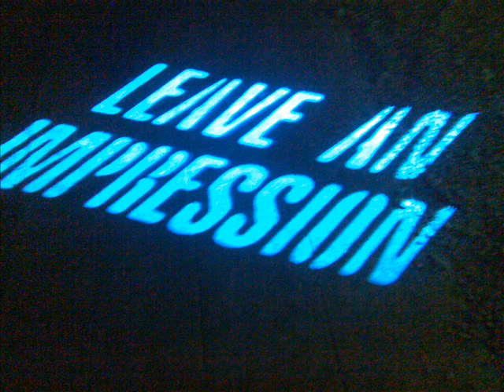Pag Straško 2007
Slikce z letošnjega dopusta na otoku Pag